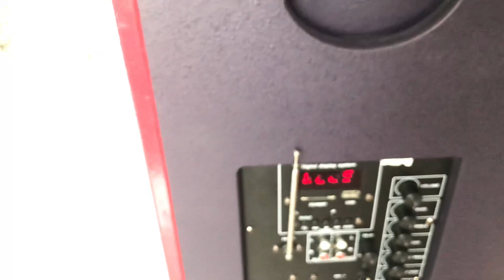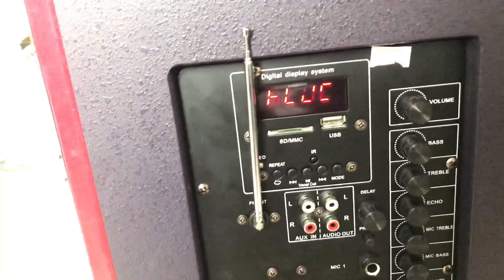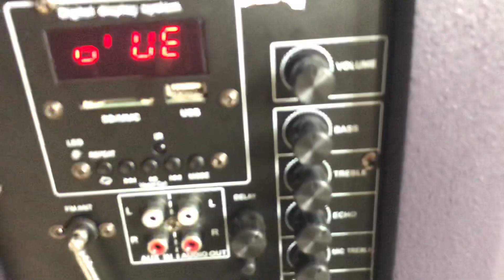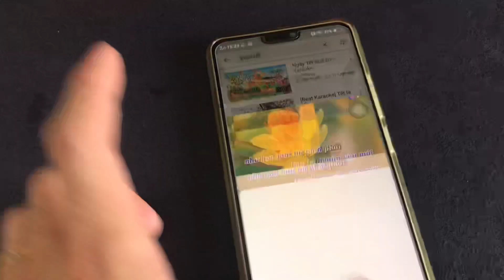KM 3600K giá gốc 5Tr9, 305c Phiên Bản Trắng Cực Đẹp - Lh: 0915.486.462 (BOSE 305C HÀNG FAKE)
Sau sự thành công khá chạy hàng phiên bản đen, cty cho ra mắt bản trắng cho ae thêm sự lựa chọn 😜😜😜

Loa Kéo TISO - BASONBEATBOX.com

🎤 Sỉ lẻ loa kéo bluetooth, loa di động TISO

🎤 ĐT / Zalo / fb: 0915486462 (Sơn) / 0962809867 (Tiến)

✅Xem nhiều hơn : vào kênh “Bá Sơn Beatboxer” hơn 200 mẫu ạ!

✅448/29 Phan Huy Ích, P12, Gò Vấp (ngay Lư Đồng Quốc Kiển vào trong)

✅Bảo hành 12T, bao đổi 30ngày (lỗi sx, mới, nguyên ten)

✅Giao toàn quốc, nhận hàng, kiểm tra, thanh toán!

Cách mua hàng:

*  Khách ở HCM đến địa chỉ ở trên test chọn mẫu thoải mái ạ. Ghé call/ sms trước ạ vì khách rất đông tôi hay ra bưu điện gửi loa đi ;
muốn ship gửi số đt _ tên _ địa chỉ ;

chúng tôi sẽ xác nhận và giao hàng nhanh chóng đúng thời gian hẹn với quí khách.
- Đặc biệt: Free ship với đơn hàng ở gần

* Qúi khách ở tỉnh chúng tôi sẽ giao hàng theo 2 cách gửi bưu điện hoặc nhà xe :

  + gửi xe : quí khách chuyển khoản qua ngân hàng , sau đó chúng tôi sẽ ship hàng qua các nhà xe, chành xe theo yêu cầu quí khách, trong vòng 24h quý khách sẽ nhận được hàng (phí gửi khách thanh toán)

 + gửi bưu điện : Khách nhận hàng được kiểm tra hàng và thanh toán, kiểm tra hàng ok như thỏa thuận thì lấy (cọc trước thẻ cào 50k vì bưu điện sẽ thu phí gửi trước và sẽ được trừ lại vào tiền sản phẩm )
...Gửi chậm bưu điện 5-10 ngày phí tầm 50-80k / 1 cái

Gửi nhanh 2-4 ngày phí tầm 100-150k 1 cái

Trừ t7, chủ Nhật + ngày gửi ra

 Thông tin tài khoản ngân hàng:

1 . Ngân hàng Đông Á.

 Tên TK: Đỗ Bá Sơn

2. Ngân hàng Techcombank

- Shop chân thành cảm ơn quí khách đã ủng hộ!!!